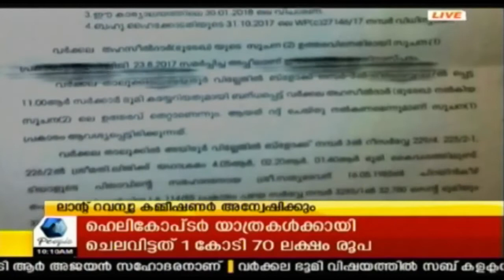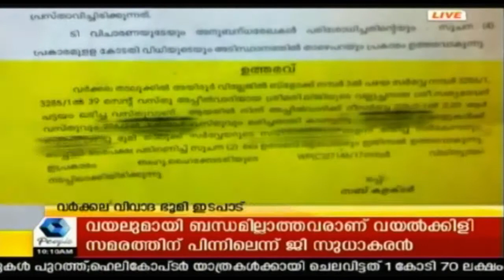വർക്കല ഭൂമിയിടപാട്: ഭൂമി ഏറ്റെടുത്ത നടപടി സബ് കളക്ടർ ദിവ്യ എസ് അയ്യർ അട്ടിമറിച്ചതായി പ്രാഥമിക നിഗമനം